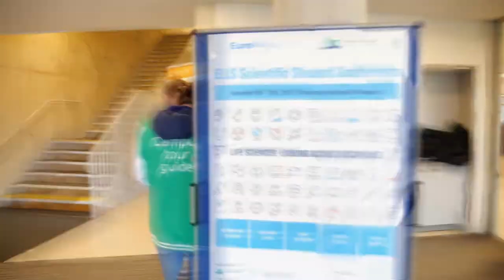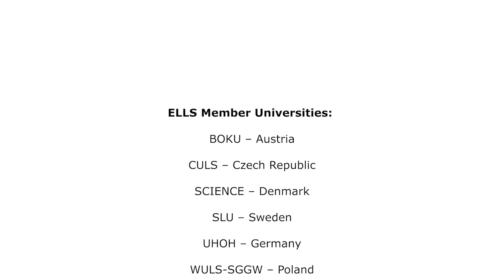ELLS Scientific Student Conference at Wageningen University & Research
An annual event where students of ELLS (Euroleague for Life Sciences) universities can present their research. A good start of your academic career!